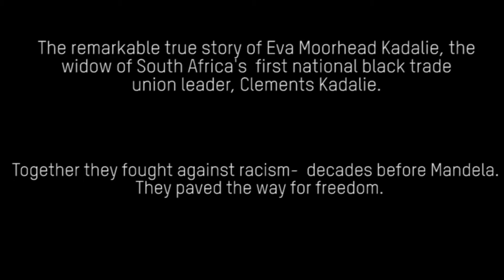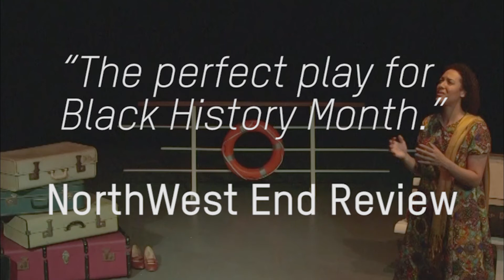Forgotten Voices - The New Trailer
Forgotten Voices tells the remarkable real-life story of Eva Moorhead Kadalie, the widow of South Africa’s first national black trade union leader, Clements Kadalie (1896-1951). For over three decades, the couple fought for freedom – a long time before Nelson Mandela rose to prominence. It is a one woman show.  Her story is one of joys and pain, sacrifice and struggle but still she carried on.  Starring the brilliant Shareesa Valentine.

The play is set in 1956, following the death of her husband. Eva is contemplating leaving South Africa following their thirty-year fight against racism. Reflecting on her life and the sacrifices that both she and her husband made, Eva is unsure if she should board the boat to England.
Spanning a turbulent time in South African history, the play reflects on the experiences of the 1919 dock strike at Cape Town; the creation and growth of the Industrial and Commercial Union, and the passing of the 1927 Native Administration Act, which made it illegal to challenge white rule. Always ready to stand up and challenge white privilege and racial injustice, Eva was a strong, resilient woman – way ahead of her time.
Of the play, writer and Eva’s grandson David Moorhead says, “My grandmother was glamorous and warm-hearted but beneath lay a complex person, whose struggles were immense. Her political contribution in terms of support and sacrifice were immense but completely ignored. I felt it was time to hear and celebrate the story of Eva Moorhead Kadalie. She was a woman who refused to give up. I am proud to be her grandson.”

We are planning a tour for during Black History Month in October 2022 .
Black History Month is all about sharing, celebrating and understanding Black heritage and culture – and uncovering those stories which have so often been overlooked or ignored. Up until now, Eva’s story has been forgotten by history – which is so often the fate of women – and especially those of colour. Forgotten Voices offers the perfect opportunity to reflect on Eva Moorhead Kadalie’s life – the struggles and the joy – and her fight for freedom.
Forgotten voices premiered at the Hope Mill Theatre in Manchester in October 2021. It was funded by the British Arts Council.
 Reviews
“The perfect play for Black History Month.” NorthWest End Review
“Important, powerful, heartfelt, beautifully written and acted…it’s on a whole new level.” Honorarymancblog review
“A truly inspiring tale of the South African struggle.”  Rogers Govender MBE
“Brilliantly acted”  Nazia Mogra  BBC NorthWest Tonight